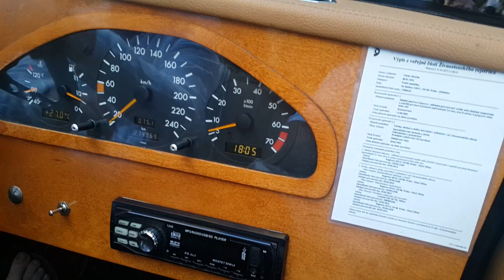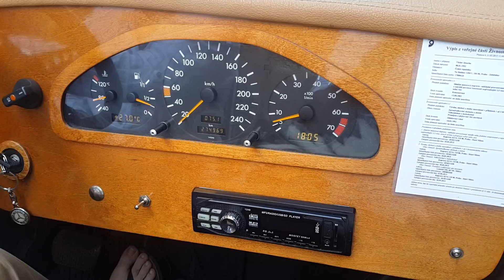Republica Checa Praga Carro Turistico Hernando Betancourt Suarez